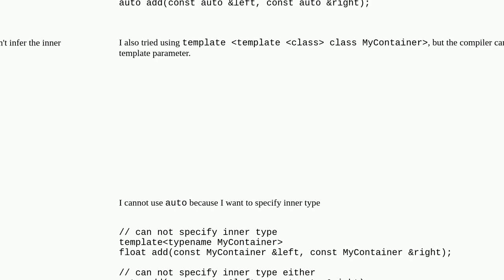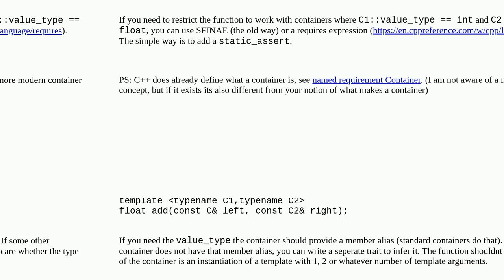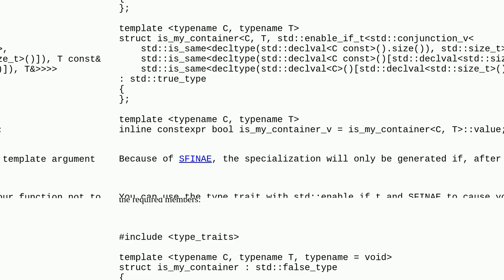how do I write a ContainerT trait and use its partial specialization as function params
A special thanks goes out to the community

  c++ templates